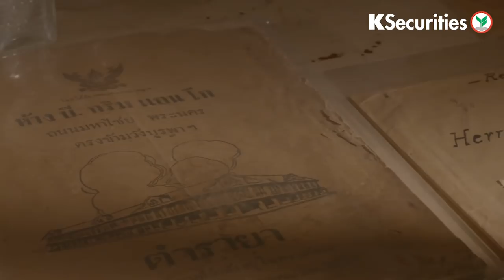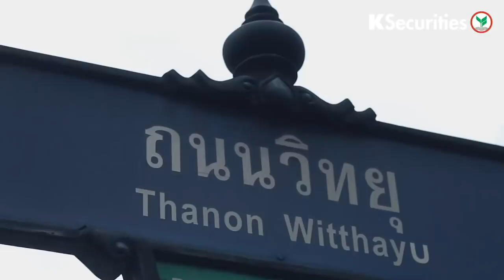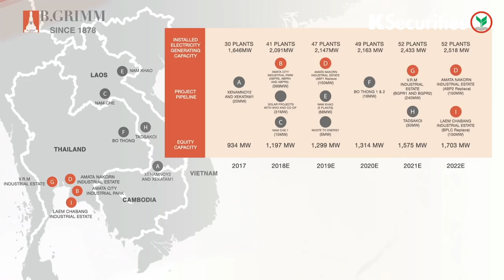Stock Marathon : BGRIM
รายการ "Stock Marathon" เจาะหุ้นลงทุนระยะยาว
ปล.หุ้นที่คัดเลือกมา ไม่ได้เป็นการชี้แนะ แต่เป็นเพียงการวิเคราะห์หุ้นรายตัวเท่านั้น